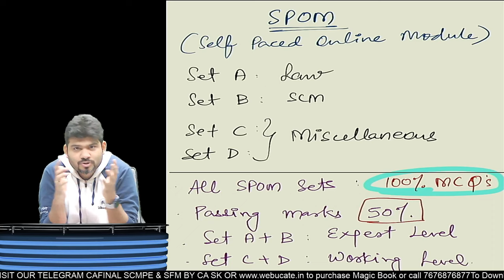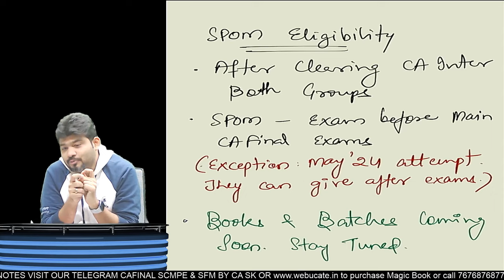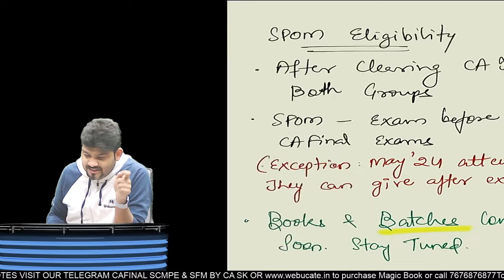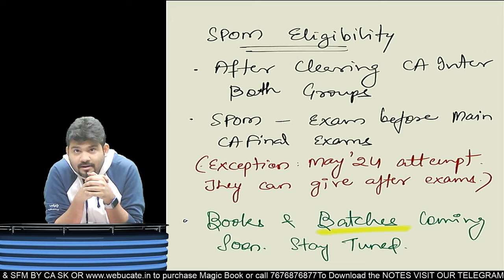ALL ABOUT CA FINAL SPOM SELF PACED ONLINE MODULE